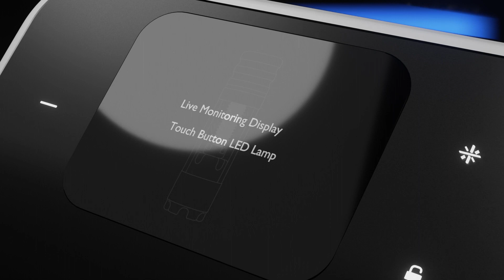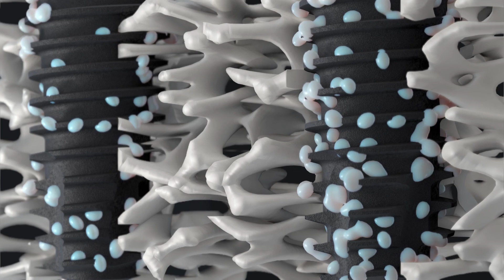친수성을 완성하는 시간 '20초' DIO UV Activator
환자 친화적 디자인에 간편한 사용법까지,
360° 원통형 UV Light로 20초만에 만나는 친수성 임플란트

DIO IMPLANT

English

Korean